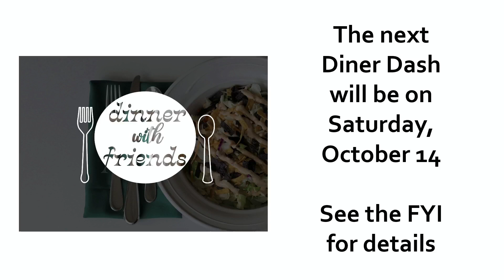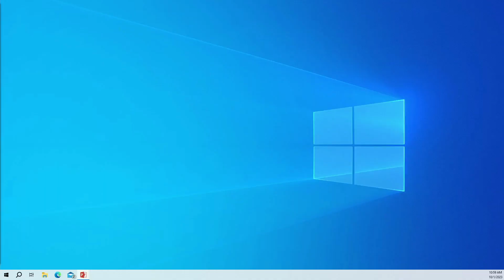Worship 10 1 23 1100 AM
Welcome to Worship!  Sunday, October 1, 2023, 11:00 AM - Eighteenth Sunday after Pentecost

Used by permission of Augsburg Fortress Liturgies License #15071-LIT Hymns License # 15072-HS and CCLI License #1815827